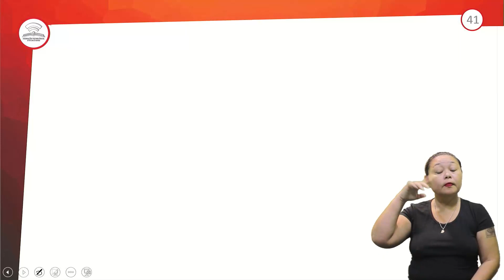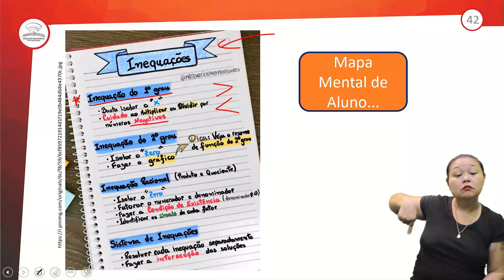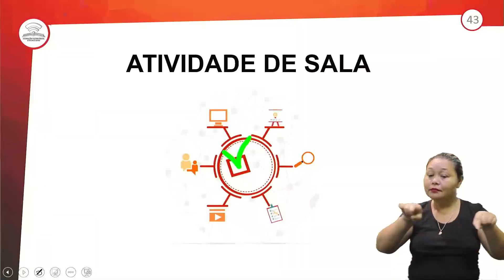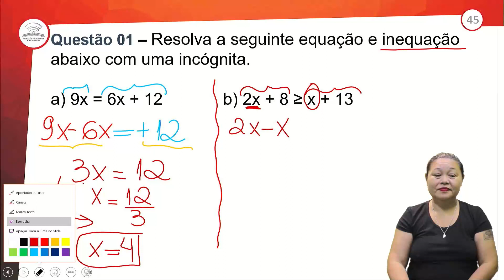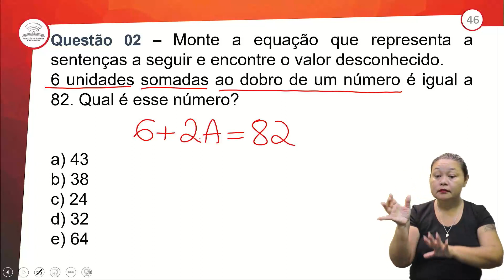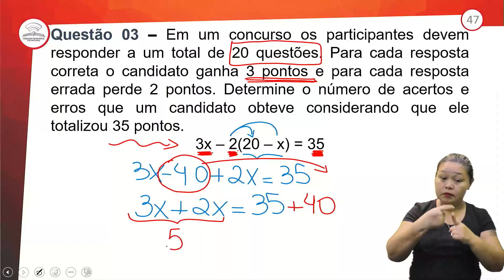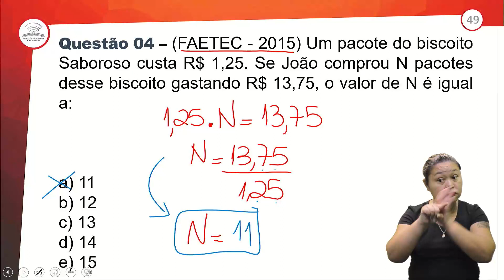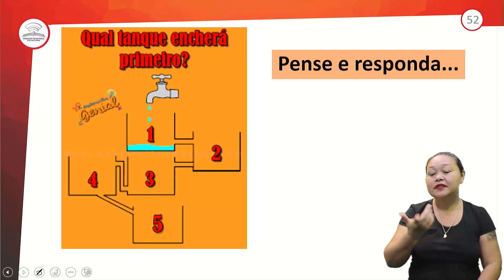22.2 - REVISÃO E CORREÇÃO - EQUAÇÃO DO 1º GRAU II - MATEMÁTICA - 1º ANO E.M - AULA 22.2/2022